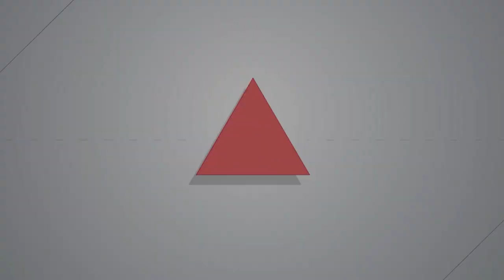【燦爛時光會客室】第442集｜非凡小人物 囚禁的枷鎖與污名 茆阿伯和他的樂生院｜專訪 江欣怡｜20231105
位於新莊的樂生療養院自日治時期就是政府隔離麻瘋病患，也就是漢生病人的地方。當時，因社會對於漢生病的誤解與恐慌，許多患者被迫隔離在樂生院，猶如終身監禁。2004年，因新莊捷運機廠工程興建，原本是院民安養天年的樂生院卻面臨被拆除的命運，許多公民團體與院民發起樂生院保存運動，誓言守住樂生院。

十多年過去，樂生院已不是原來的樣貌，長輩們日漸凋零。上個月，樂生院的茆萬枝先生過逝，自樂生保留自救會成立以來，茆阿伯便積極參與保留運動，幾乎無役不與，他經常手工製作樂生建築木造模型，並帶到抗爭現場向大家展示。樂生院有著什麼樣的歷史？茆阿伯怎麼來到樂生療養院？政府對院民的承諾為何一再跳票？樂生院改為人權園區真能恢復人權？本集《燦爛時光會客室》邀請樂生保留運動支持者江欣怡，一起來看見非凡小人物的故事。
製作人、主持人：管中祥
企劃製作：管中祥
影片後製：鄭綺元
製圖宣傳：吳容璟
Podcast 製作：王翔宥
👉訂閱燦爛時光會客室 podcast，線上隨時聽
👉燦爛時光會客室IG開張啦！